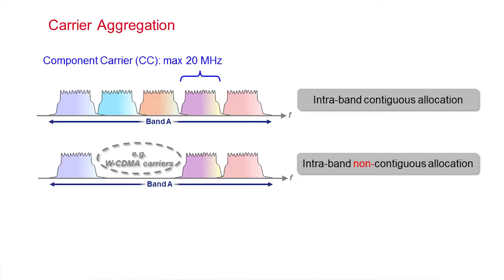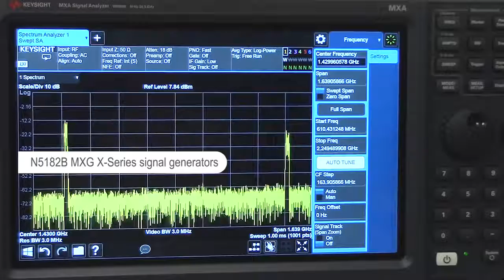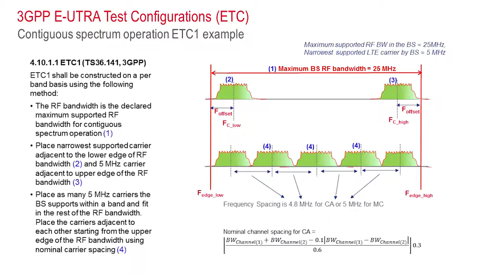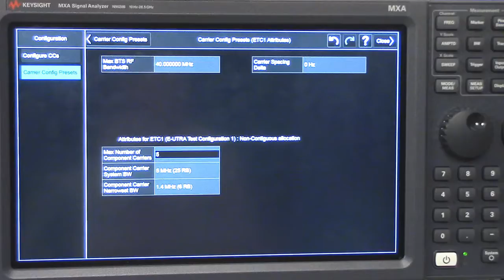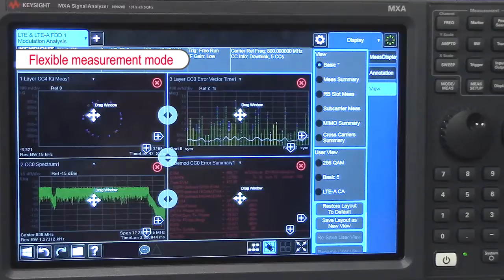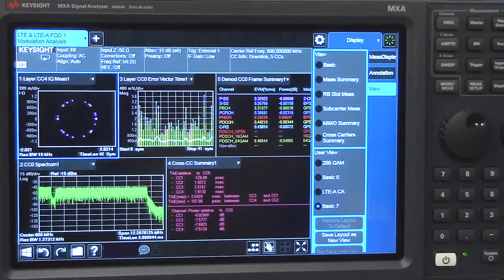Streamline LTE-A Carrier Aggregation Test | N9020B MXA Signal Analyzer with Multi-touch UI |Keysight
Keysight’s MXA streamlines implementation of complex carrier aggregation tests in 2 touches or less with the newly designed, intuitive multi-touch UI. Watch the video to see how.